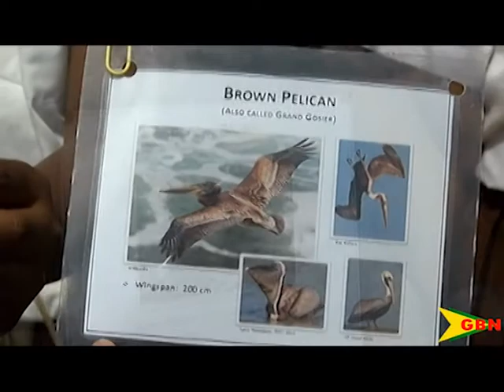All About The Birds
Students from primary and secondary schools attended the annual birding festival at the Belmont Estate today.
The festival is a partnership between the estate and the University of Manitoba.